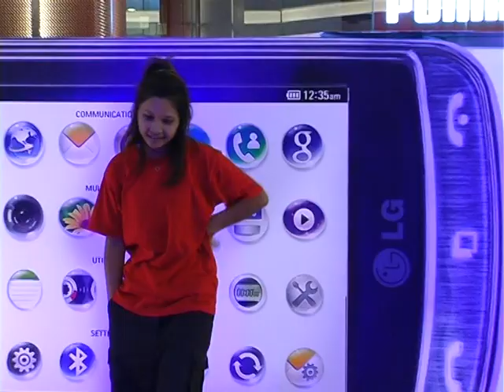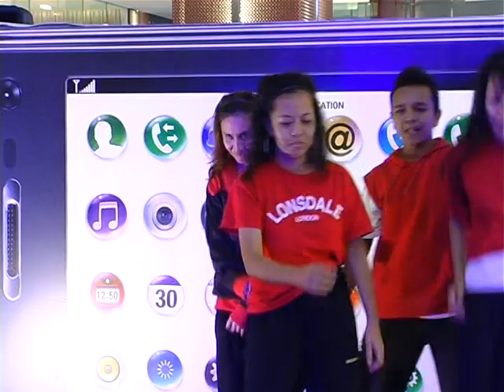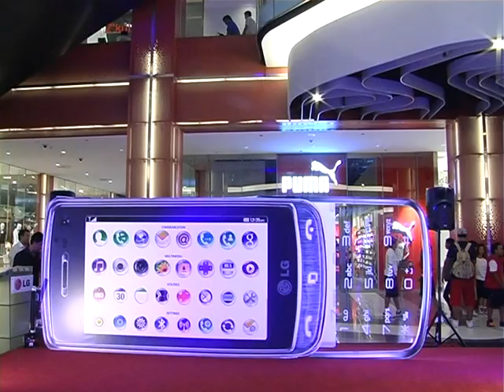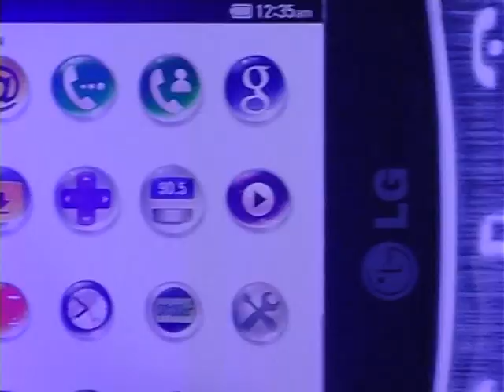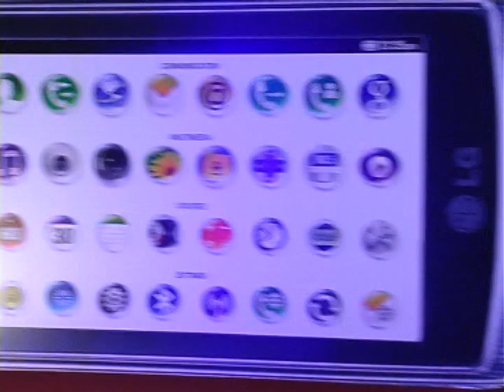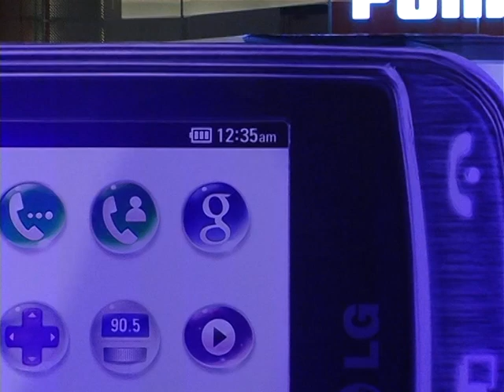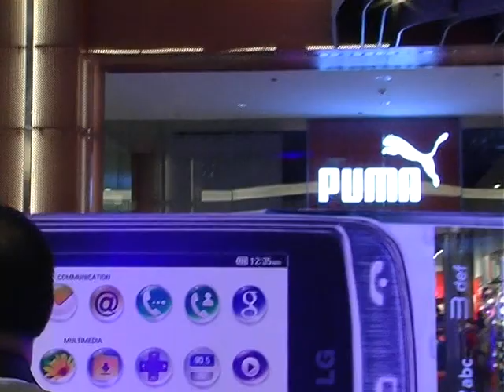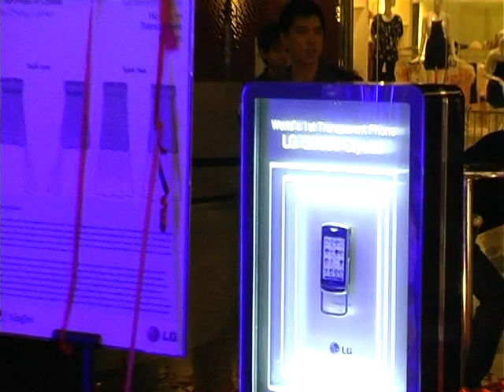LG GD900 Xrystall Product Launch - Essential Werkz Pte Ltd